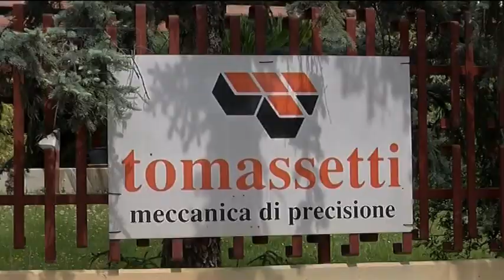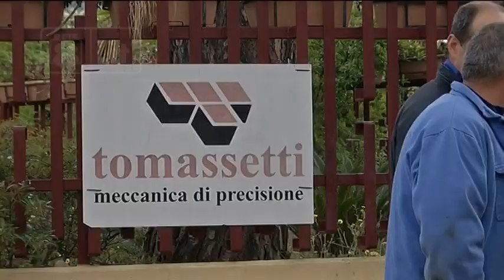Chieti - 1° maggio, c’è chi perde il lavoro